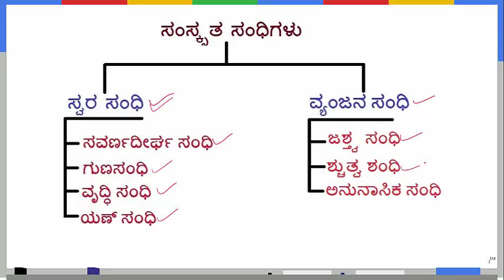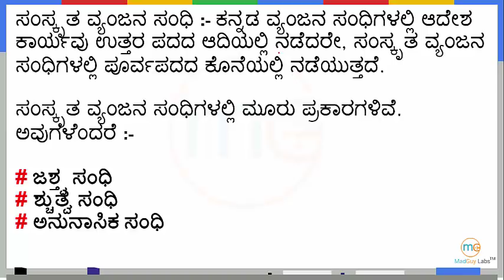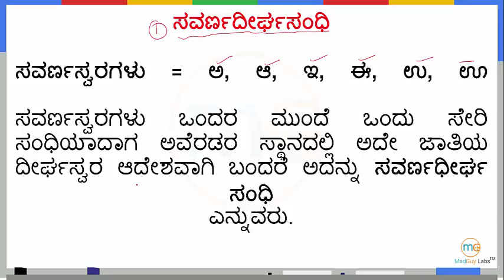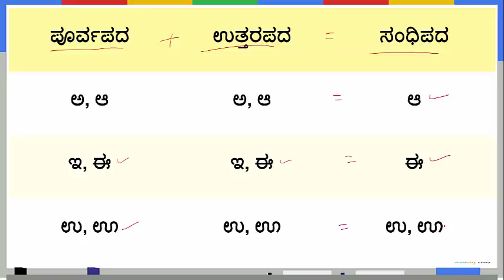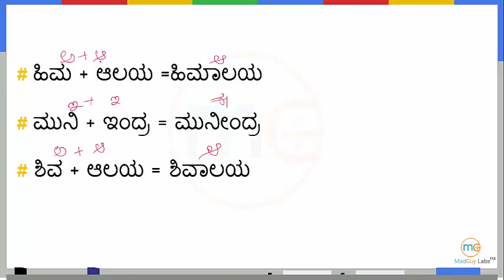SDA/FDA Special: ಸಂಧಿಗಳು ಭಾಗ - 4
ನಮಸ್ಕಾರ ಗೆಳೆಯರೇ,
ಈ ವಿಡಿಯೋದಲ್ಲಿ ನೀವು ಸಂಧಿಗಳ ಬಗ್ಗೆ ತಿಳಿಯುವಿರಿ. ಮುಂದಿನ ಭಾಗಗಳಲ್ಲಿ ಎಲ್ಲ ಸಂಧಿಗಳ ವಿವರವಾದ ಮಾಹಿತಿಯನ್ನು ಪಡೆಯುವಿರಿ.

ಇಂತಹ ಅತ್ಯುತ್ತಮವಾದ ಎಲ್ಲ ವಿಷಯಗಳ ಮಾಹಿತಿ ಮತ್ತು ವಿವರಣೆಗಳಿಗಾಗಿ MadGuy Student app ಮತ್ತು Free app ಗಳನ್ನು ಡೌನ್ ಲೋಡ್ ಮಾಡಿಕೊಳ್ಳಿರಿ.